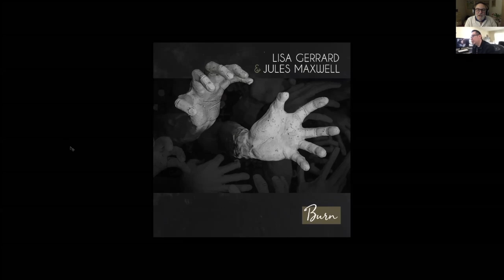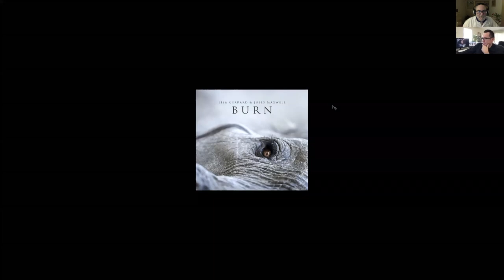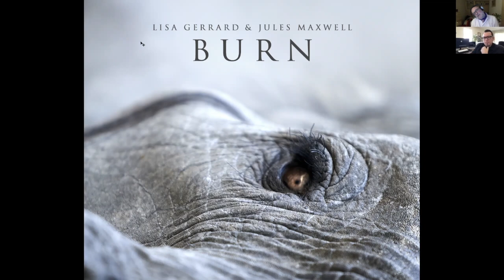Jules Maxwell and album artwork designer Giovanni Rodriquez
Jules Maxwell and album artwork designer Giovanni Rodriquez discuss the process of finalising the ‘Burn’ album cover and show examples of the photos that shaped and informed their creative decisions.

'Burn' is released 7th May.

Produced by James Chapman
Composed by Lisa Gerrard, Jules Maxwell and James Chapman
Published by Schubert Music Publishing Ltd / Air Edel Associates Ltd
Mastered by Simon Gibson at Abbey Road Studios, London